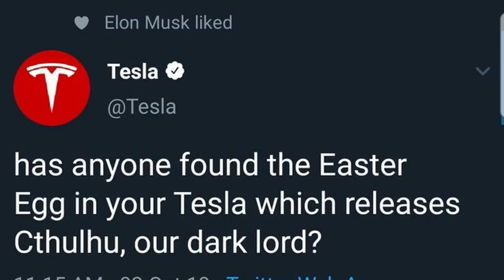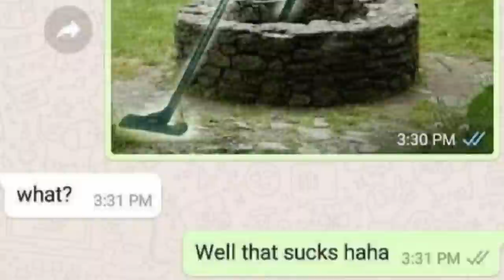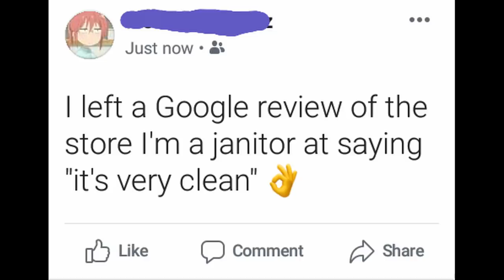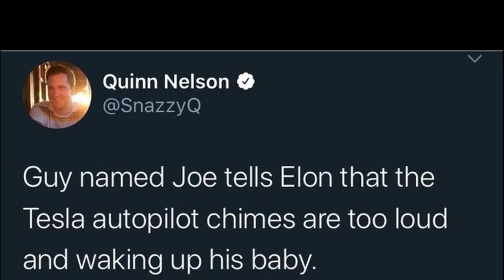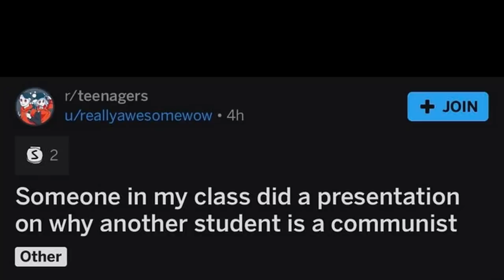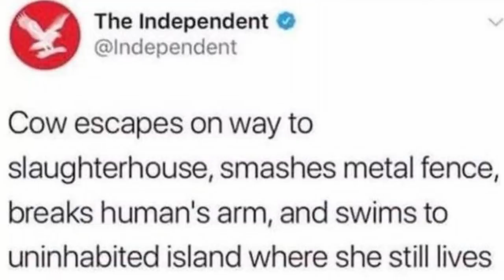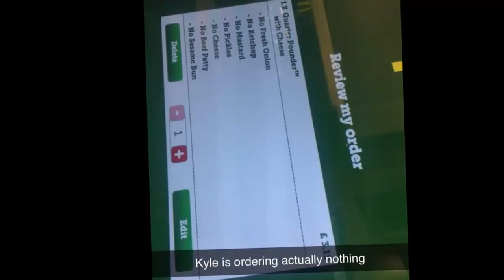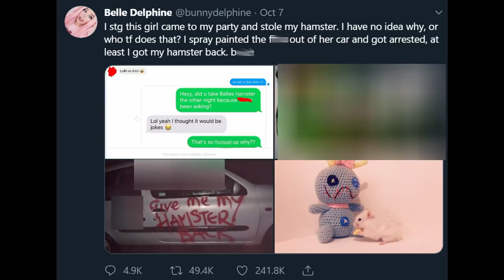r/Madlads | Deep Fried Optimus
I am suddenly hungry for chikin 🤖

Subreddit: r/Madlads